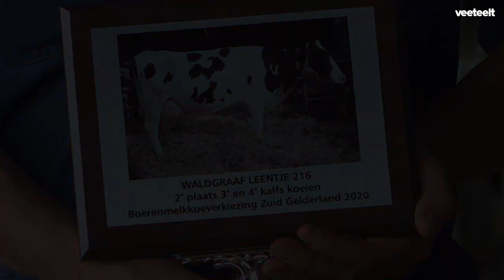Boerenkoeverkiezing 2020 Gelderland-Zuid